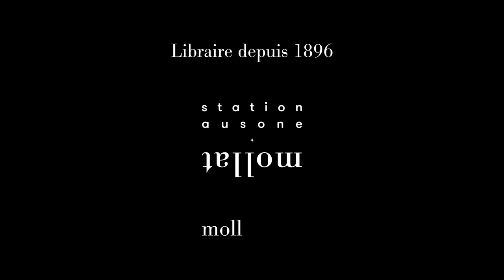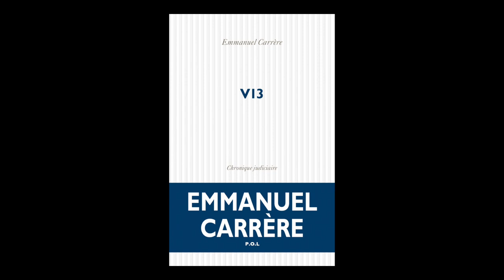Emmanuel Carrère - V13 : chronique judiciaire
Emmanuel Carrère vous présente son ouvrage "V13 : chronique judiciaire" aux éditions POL. Entretien avec Christophe Lucet. Rentrée littéraire automne 2022.